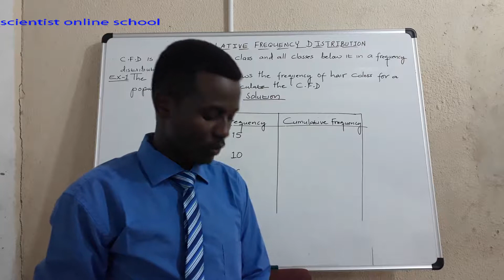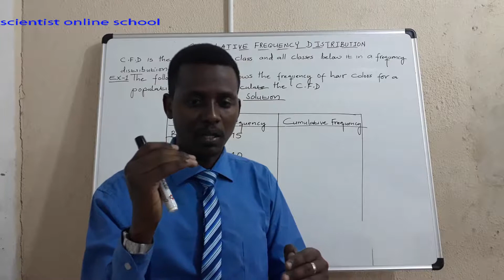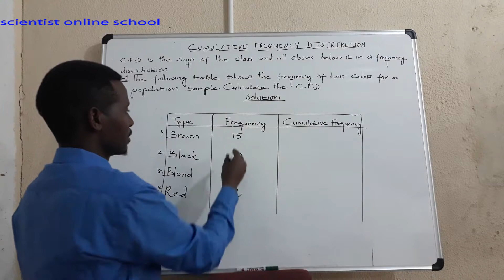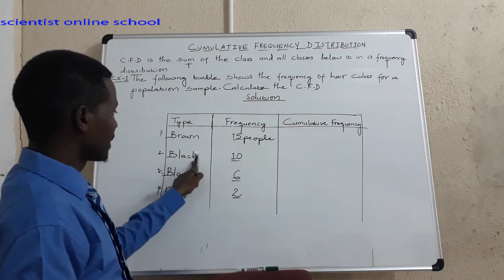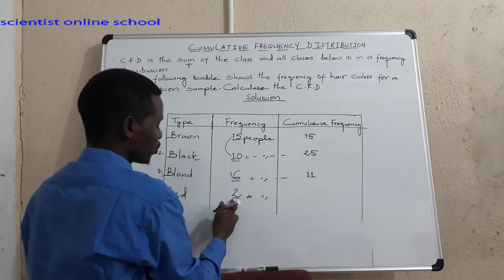Lecture 5: Cumulative Frequency Distribution.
Cumulative Frequency Distribution with definition and example.